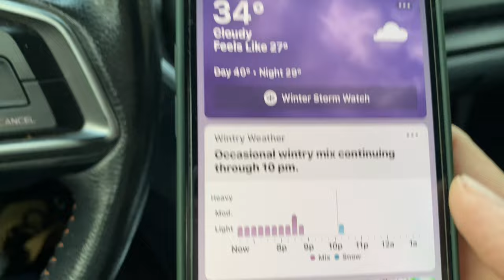Winter Weather update for Big Bear Lake, CA. Wintry mix. Temps near 38°. Its 6:30 pm snow 3/19/2023